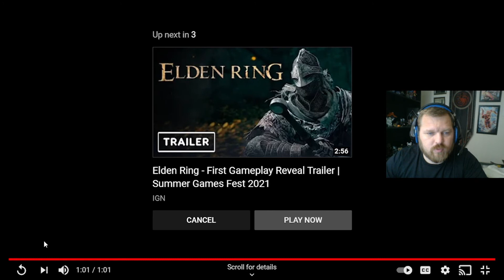Raction to the All New Warzone Season 4 Teaser Trailer - E3 Coverage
I am a Humble Partner! Check out the link to support charity and my channel.

Catch my content at GeekyTorch.com